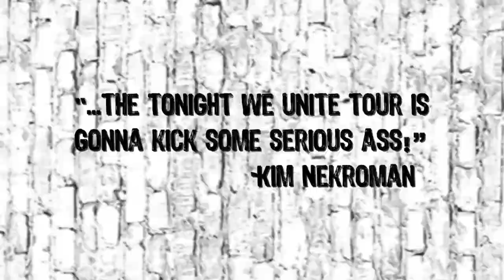TONIGHT WE UNITE TOUR 2012 TRAILER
The Tonight We Unite Tour 2012 featuring The Casualties, Nekromantix, Down By Law, Lower Class Brats, Flatfoot 56, and The Sheds will be taking over your city this summer!
Catch thrash-punk icons The Casualties playing their entire FOR THE PUNX album for the first time since 1997!

7/1/2012         Hollywood       CA  House Of Blues
7/2/2012         Oakland  CA  Oakland Metro Operahouse
7/3/2012         Sparks  NV  The Alley
7/5/2012         Sacramento     CA  Ace of Spades
7/6/2012         Portland  OR  Branx
7/7/2012         Seattle  WA  Studio 7
7/10/2012 SLC   UT  In The Venue
7/11/2012         Denver  CO  Summit Music Hall
7/13/2012 St. Paul  MN  Station 4
7/14/2012 Joliet  IL  Mojoe's
7/15/2012 Cleveland  OH  Peabody's
7/17/2012 Detroit  MI  Magic Stick
7/19/2012 Richmond VA  Kingdom
7/20/2012 Springfield VA  Empire
7/21/2012 Nashville  TN  Exit/In
7/22/2012 Pittsburgh PA  Mr. Smalls Theater
7/23/2012 New York  NY  Gramercy Theater
7/24/2012 Reading  PA  Reverb
7/25/2012 Greensboro NC  Green Street Club
7/26/2012 Atlanta  GA  Masquerade
7/27/2012 Miami  FL  Grand Central
7/28/2012 Tampa  FL  Crowbar
7/29/2012 Pensacola FL  Vinyl Music Hall
7/31/2012 Houston  TX  Warehouse Live Studio
8/1/2012         Austin  TX  Emo's East
8/2/2012        El Paso  TX  House of Rock
8/3/2012        Albuquerque NM  Sunshine Theater
8/4/2012        Tempe  AZ  Rocky Point Cantina
8/5/2012        Santa Ana  CA  Observatory